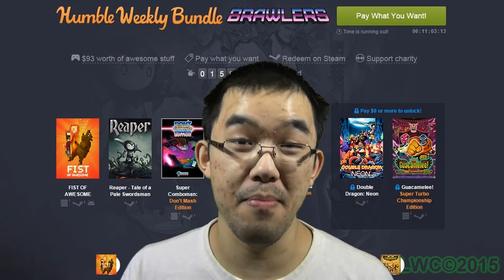JAN Vlog 2015 - WizWar100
Pardon the lateness (as with most end of the month Vlogs)

So here's what's been happening during the month of January, take a listen and see what you may have missed. What did you all think of the vlog format this time around?

Will post the Video Game Logs later talking about the games I played.